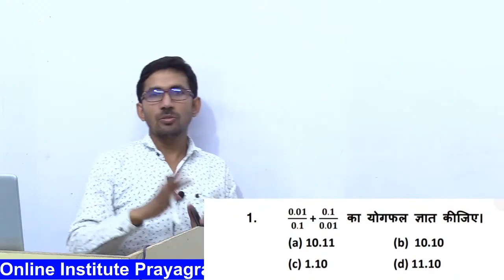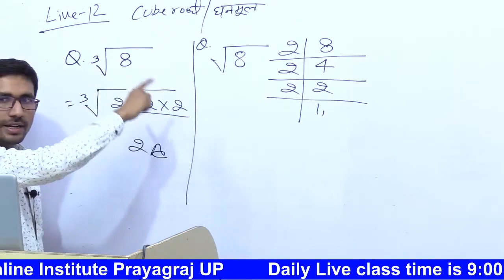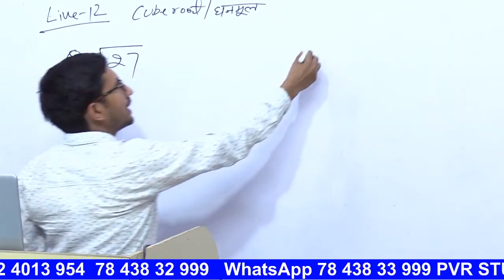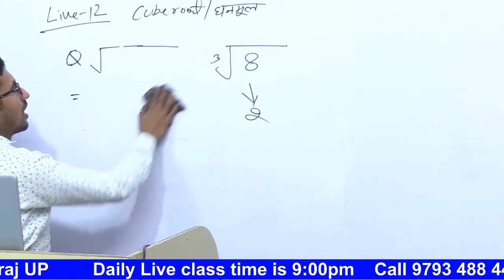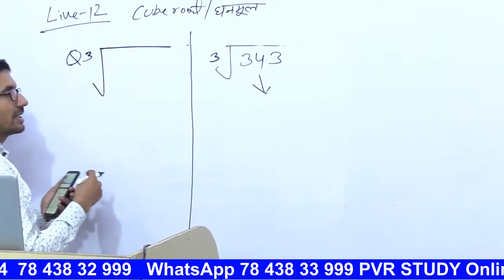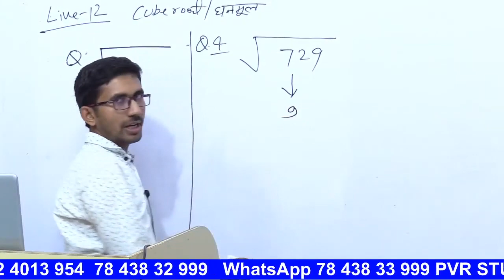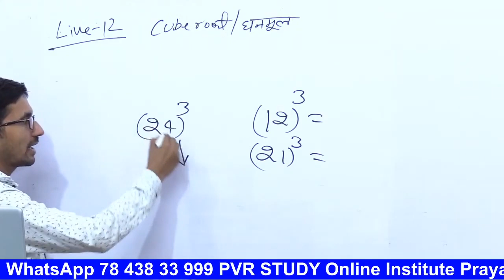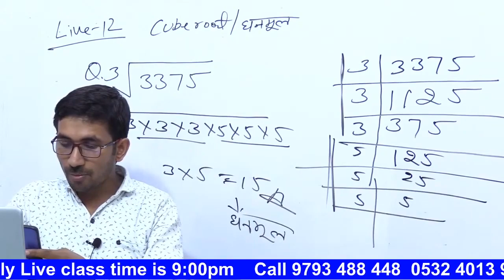LIVE 012 | Basic Maths - Revision Batch